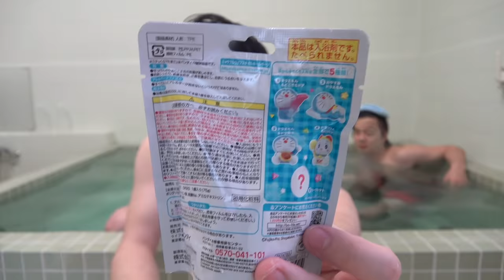バスボムシークレット当たるまでお風呂上がれませんが地獄の始まりだった！？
ーマサイ@MASAI_Fischers
↓フィッシャーズ公式アカウントは下へ↓

①フィッシャーズが「うっせぇわ」を原キーで歌ったら大爆笑して泣いた【THE FIRST TAKE】

【再生リスト】
―すべて表示(西暦別もあります)

PIXTA